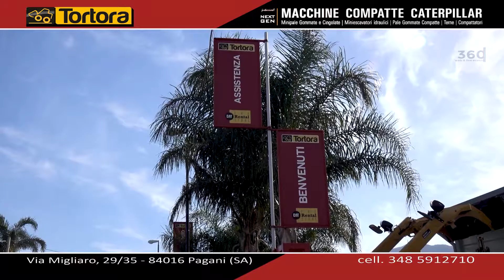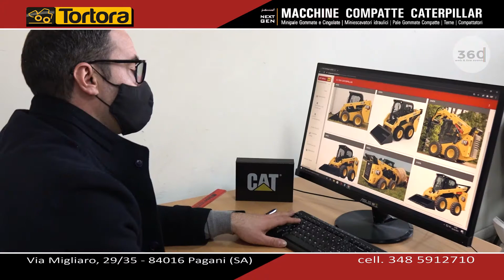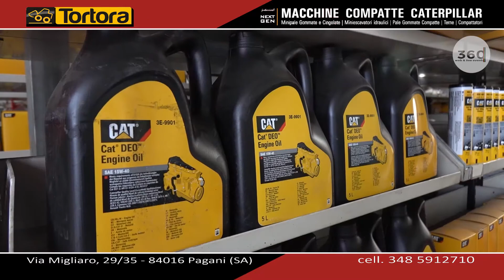Tortora Macchine…sempre più all'avanguardia nel movimento terra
La Tortora Macchine Movimento Terra opera in tutta la Campania nella vendita, noleggio e assistenza di macchine edili e movimento terra. Il successo dell’azienda è testimoniato dalla significativa espansione del suo orizzonte commerciale e dalla potente e innovativa gamma di prodotti. Il titolare, l’imprenditore Luigi Tortora, punta da sempre e fortemente sul lavoro di squadra garantendo alla clientela novità tecnologicamente avanzate che conciliano il rispetto dell’ambiente con le esigenze di sicurezza. Potenza e produttività…una vera e propria rivoluzione nei cantieri. La Tortora Macchine ha stretto nel tempo numerose partnership con brand internazionali e con importanti aziende nazionali del settore edilizio tra le quali il noto Gruppo De Pascale di Mercato San Severino.
La Tortora Macchine ha sede a Pagani, in provincia di Salerno, in via Migliaro 29/35.

Voice over and speaker - Brigitte Esposito
Riprese e regia - Gerardo Tartaglia
Riprese drone - Domenico Caiazzo